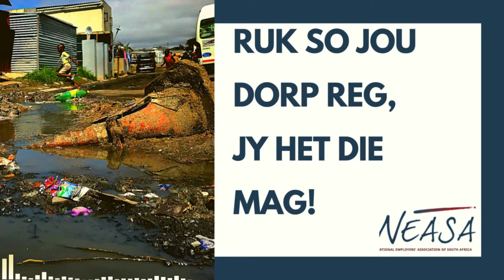Ruk só jou dorp reg, jy het die mag (Gerhard Papenfus op RSG)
Wat kan mense doen om hul dorpe weer model dorpe te maak? Gerhard Papenfus, uitvoerende hoof van NEASA, gesels met Mari Hudson op RSG, 3 April 2021.